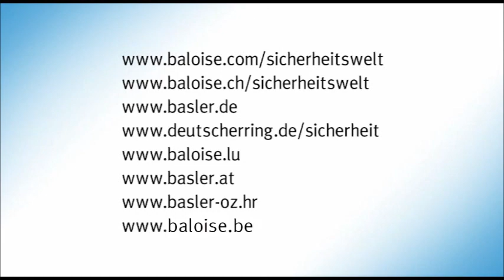Les sports d'hiver (FR)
Votre sécurité nous tient à cœur. Tout ce que nous faisons est axé sur la sécurité. La sécurité est au cœur de chaque produit et de chaque service que nous offrons. Nous rendons la sécurité accessible à tous. La sécurité est un besoin fondamental de chaque individu et du monde entier. Nous vous aiderons à prévenir tout incident, de sorte à ce que tout se passe bien.